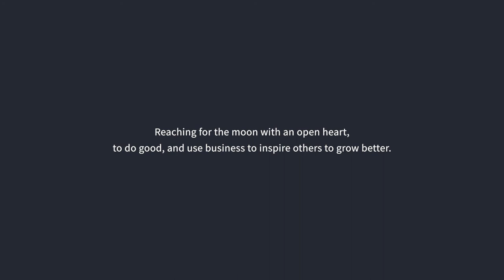From Painting Houses to Successful Entrepreneurship | MattGron's Scaling Up Journey #55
✍🏻 EPISODE SUMMARY
In this Monday episode, Mattias and Svea are talking about their very first jobs, what activity calms them down, where they would love to travel to, and reveal what their most-used apps on their phones are.

1. What is the destination you'd like to travel to next?
Mattias has been thinking about taking a road trip through the European Alps for some time now. Svea on the other hand has been dreaming about going to Iceland for a couple of years and hopes to be able to travel there in the near future.

2. What activity calms you down instantly?
For Mattias walking is the key to become more relaxed and focused. Svea is on the same page and adds she also finds being close to any kind of water calms her down a lot. Just sitting at a lake or the ocean and watching the water move has a very positive effect on her stress levels.

3. What are the most used apps on your phone?
Safari, Instagram, and the weekly newspaper "The Economist" are the apps Mattias uses most throughout his day. He talks about how reading an English newspaper really helps him to improve his English on the go. "The Economist" has an option where the article can be read out loud for you, which is a big plus when learning new words and trying to improve the language. For Svea, her most-used apps are Instragam, YouTube, and the camera app.

4. What was your first job?
Growing up on a farm, there was always a hand needed somewhere. Mattias explains that he especially helped out a lot on his family's farm in the summertime, driving the tractor e.g.. His first job outside the farm was a summer job where he painted a house together with a friend when he was about 15 years old.
Svea's first job was also within the family business within her stepfather's advertising company e.g. printed logos on lighters and pens. When she was around 12 years old she helped to disassemble and reassemble the pens before and after printing. When she was a bit older she worked as a waitress.

🔗 LINKS & THINGS MENTIONED IN THE VIDEO